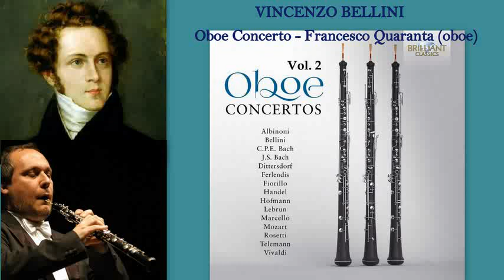Vincenzo Bellini: Oboe Concerto, Es dur, Francesco Quaranta (oboe)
Vincenzo Bellini: Oboe Concerto Es-dur, Francesco Quaranta – oboe, Konzertensemble Salzburg, Alberto Veronesi (conductor)
1.Maestoso e deciso --- 2.Larghetto. Allegro polonese.

Vincenzo Salvatore Carmelo Francesco Bellini (3 November 1801 – 23 September 1835) was an Italian opera composer, who was known for his long-flowing melodic lines for which he was named "the Swan of Catania". Born in Catania, at the time part of the Kingdom of Sicily, the eldest of seven children in the family, he became a child prodigy within a highly musical family.
The focus of his study (Conservatorio di San Sebastiano) was on the masters of the Neapolitan school and the orchestral works of Haydn and Mozart, with the emphasis put upon the Italian classical era composers such as Pergolesi and Paisiello, rather than the "modern-day" approaches of composers such as Rossini.
Bellini’s fame was closely bound up with the bel canto style of the great singers of his day. He was not a reformer, but he strove for clarity, elegance of form and melody, and a close union of words and music. Yet with perseverance he corrected some of the grosser abuses of opera then current. While he subordinated the orchestra accompaniment to the singers and placed upon their voices the responsibility for dramatic expression, his harmony was more enterprising than that of his contemporary Gaetano Donizetti, and his handling of the orchestra in introductions and interludes was far from perfunctory. It is, however, for the individual charm and elegance of his luminous vocal melody that Bellini is remembered.

 „The oboe concerto of the short-lived Vincenzo Bellini is a youthful composition, one of the many instrumental compositions written before 1825, that is, before he found his maturity as one of the most original composers of Italian bel canto opera. The concerto has a rather spotted history. In 1869 the manuscript found its way into the possession of the library of San Pietro a Majella monastery in Naples. Its publication, as a facsimile, did not occur until 1941, and then in 1961 Ricordi brought out an unscholarly edition by Terenzio Gargiulo in which the orchestral wind parts were omitted, new passages were composed and other "corrections" to "the infelicities of the young master" were made. It wasn't until 1969 that the publisher Leuckart published an unadulterated modern edition. This two-movement work has now entered the oboist's repertoire as one of the most melodic and attractive of works from the Romantic period.”(by Lyle Chan)